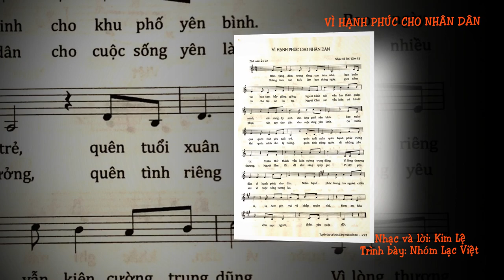VÌ HẠNH PHÚC CHO NHÂN DÂN Nhạc sĩ Kim Lệ - Trình bày Nhóm Lạc Việt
Nhạc sĩ Kim Lệ
Trình bày Nhóm Lạc Việt